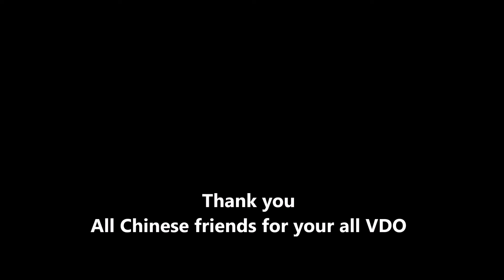4x4 Thailandoffroad Adventure - Dongchuan2018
The most toughest 4x4 Rally event in water, rock, muddy, and sand in China "The 15th Dongchuan Debris Flow Auto Cross - Country Race 2018" The China rally in off road tracks championship at Xiao Jieng river Dongchuan district China, Kunming Municipality, Yunnan during 25 April - 3 May 2018. The most beautiful scenery, exiting and challing of the battlefield 4x4 off road in deep water along Xiao Jieng river. And thank you all chinese for all your VDO. Report by Charnchai Petchin Line ID:radbin2000,
สุดยอดความมันส์หฤโหดศึกแข่งขันความเร็วรถยนต์แรลลี่ในน้ำ, หิน, โคลนและทรายในแม่น้ำของประเทศจีน “ ตงชวน ดีบริสโฟลว์ ออโต้ ครอส – คันทรี่ เรส 2018 ครั้งที่ 15 “ เส้นทางการแข่งขันเป็นทางออฟโรดโหดมันส์บนพื้นท้องแม่น้ำเฉียวเจียง อำเภอตุงชวน, นครคุนหมิง, มณฑลยูนนาน ระหว่างวันที่ 25 เมษายน – 3 พฤษภาคม 2018 การแข่งขันที่นี่มีวิวทิวทัศน์สวยงามสองฝั่งแม่น้ำ ขนาบสองข้างด้วยภูเขาสูงชันตลอดเส้นทาง เต็มไปด้วยความสนุกสนุกตื่นตาตื่นใจ ร่างกายสั่นสะท้านไปตลอดเส้นทาง บนเส้นทางน้ำลึกอันตรายน้ำไหลเชี่ยวแรงหลายแห่งของแม่น้ำเฉียวเจียง และขอขอบคุณภาพวีดีโอจากเพื่อนชาวจีนทุกคนครับ Report by Charnchai Petchin Line ID:radbin2000,